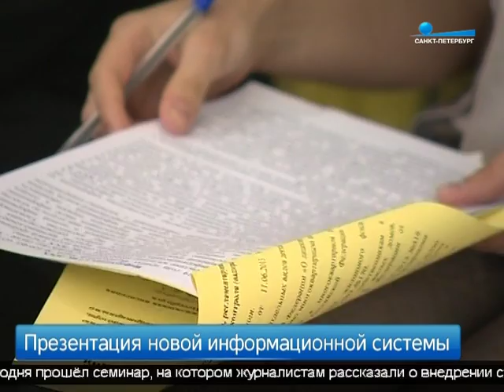Первые услуги на сайте информационной системы ЖКХ будут доступны уже с 1 июля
Решать проблемы с жилищно-коммунальной службой не выходя из дома. Такая возможность скоро появиться у петербуржцев и всех жителей страны.